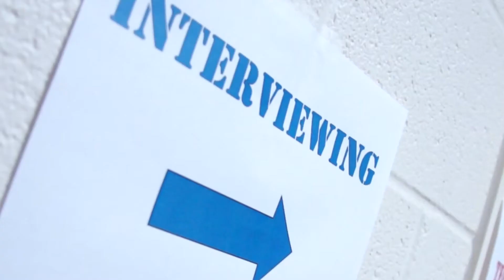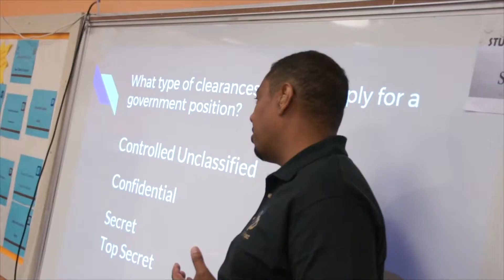HOPE Project IT Summit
Right now, technology is an important part of half of all jobs.The H.O.P.E. Project IT Summit is designed to make sure that people in urban and low-income communities are prepared. As powerful as the tech industry is today, tomorrow it will be even bigger. Who will hold the many jobs the tech economy is creating? People who are prepared.

Too often they’ve been left out of groundbreaking economic opportunities, especially those 18 to 24 years of age. The H.O.P.E. Project has a proven approach to getting members of these communities started in IT careers, and better lives for themselves and their families. Does this sound like you?

The H.O.P.E. Project IT Summit is FREE, and value-packed. You will learn about the variety of opportunities in IT, and a great way to get started in the field; meet and learn from IT pros, including some who started off where you are; learn how to prepare for an IT career, and learn as well as practice skills that can help you get – and succeed at – almost any job. Continental Breakfast and Lunch will be served - also FREE!

Plus, stay for the IT Careers Town Hall right after the summit. Learn from people in the industry who look like you, and have proven that they care about people like you.

Check out this list of workshops:

Interviewing for an IT Job, Building an IT Resume, Working with Recruiters and Job Boards
The HOT Tech Certifications, and How to Get Them
The Must-Have Tech Skills for Entry and Mid-level IT Jobs
A Day in the Life of a HOPE Project World Class IT Help Desk Professional